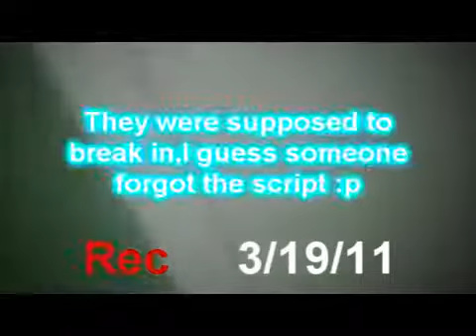Super Moon %28Part 2%29